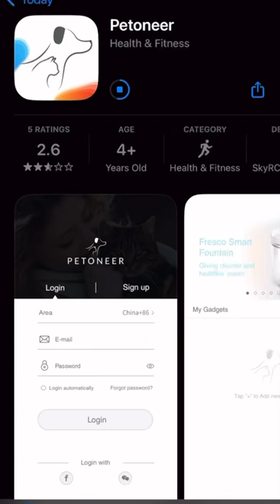CAT FOUNTAIN by Petoneer ft. June June